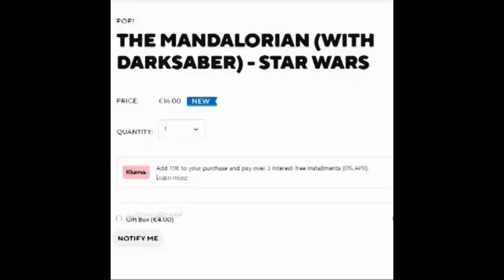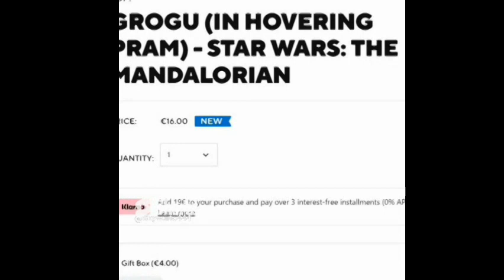¡¡¡NUEVOS FUNKOS DE STAR WARS AHSOKA, THE MANDALORIAN Y MÁS!!!